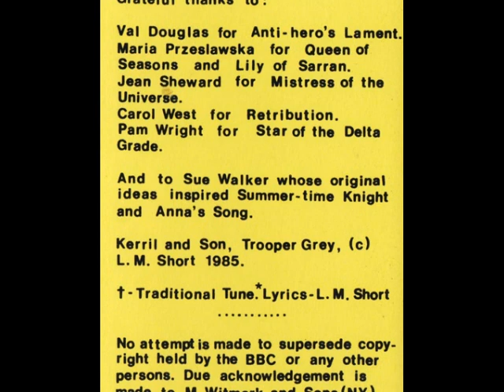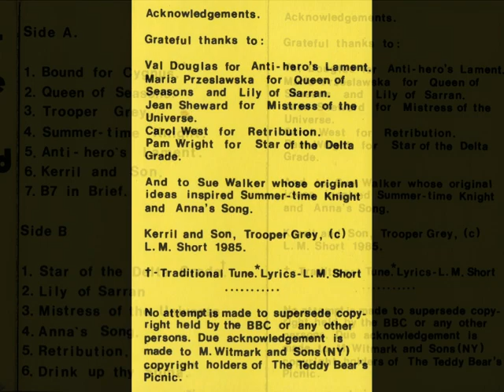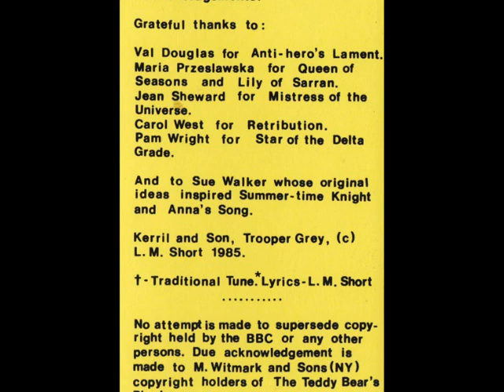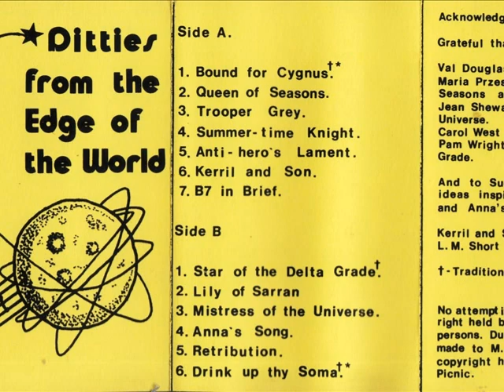Linda M.Short - Queen Of The Seasons {UK}🇬🇧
♪ a2. Queen Of The Seasons
►Linda M.Short - Ditties From The Edge Of The World (1985){UK}🇬🇧
♦ Label : no label - Cassette